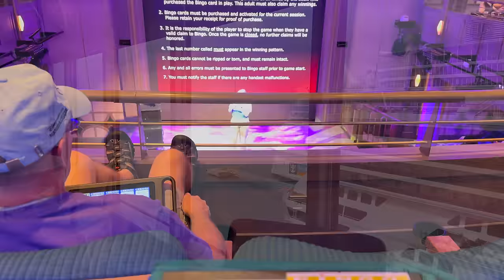Disney Cruise Days 2 and 3 Castaway Cay and Palo!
It's installment number 2 from my most recent Disney Cruise on the Disney Wish, and they were beautiful days! Plenty of spa and Rainforest room, a delightful day on Castaway Cay and dinner at Palo!

•Kindle Paper White
•Kindle Paper White Case
•Banana Boat lip sunscreen
•Aquaphor Lip Balm
• Portable Charger

I'm able to keep creating content because of my amazing patrons!